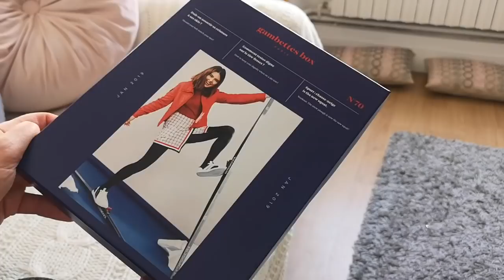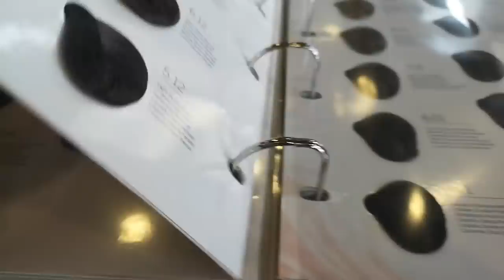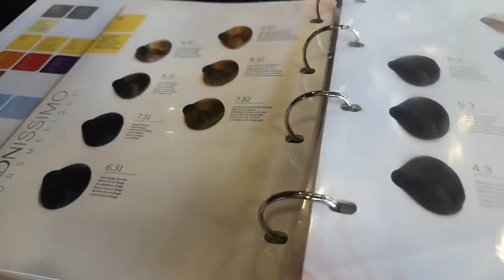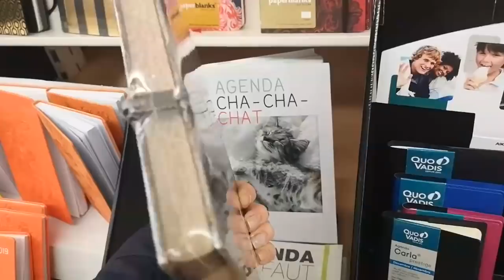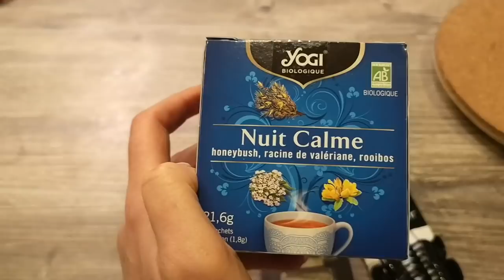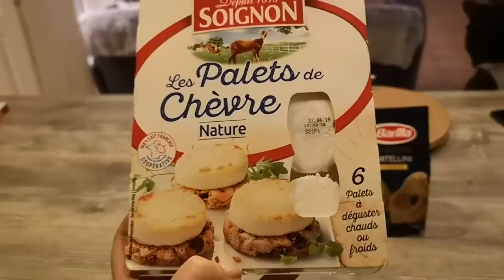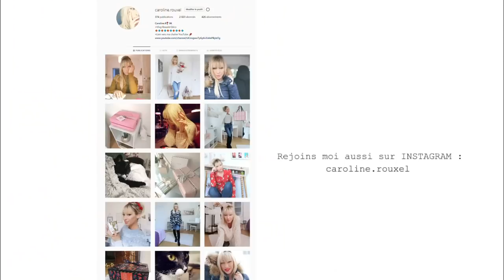MA NOUVELLE COULEUR DE CHEVEUX, J'AI OSÉ !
MA NOUVELLE COULEUR DE CHEVEUX J'AI OSÉ - VLOG